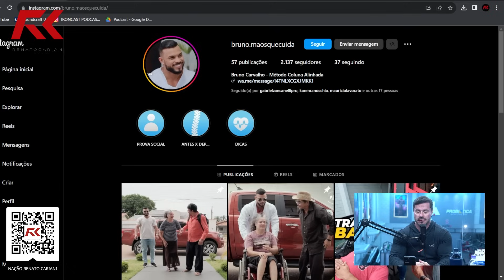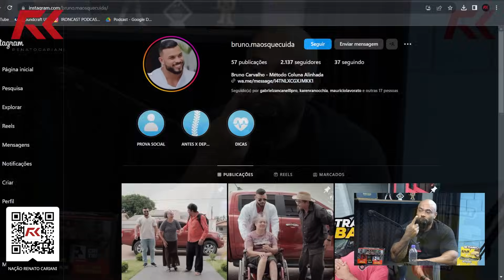BALESTRIN FALA SOBRE DORES DO GIANZÃO NO TREINO E EXPLICA O MOTIVO – IRONCAST CORTES